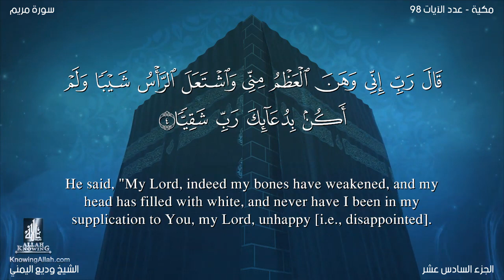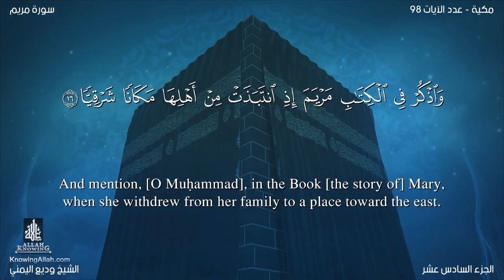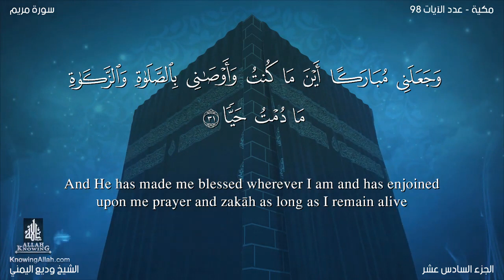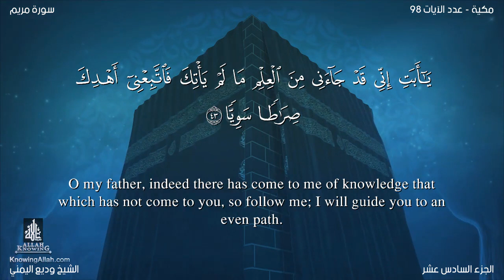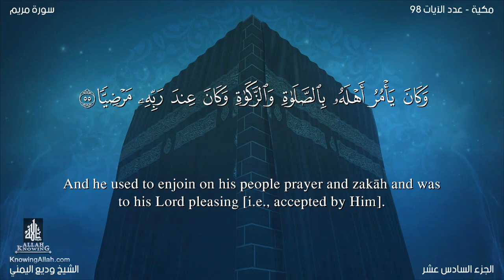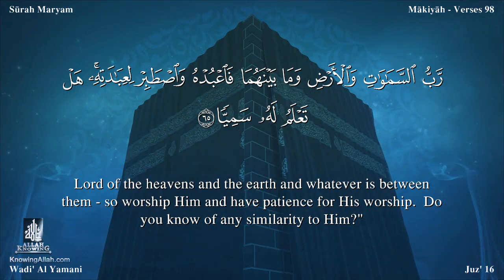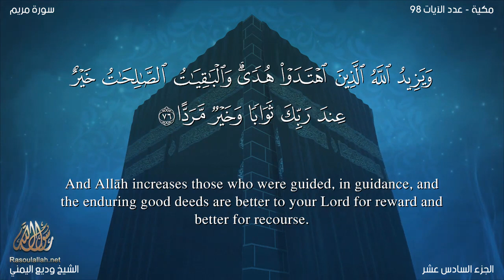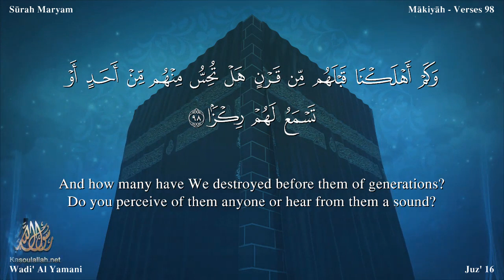Quran: 19. Surah Maryam /wadi' al yamany / Read version / (Mary): Arabic and English translation